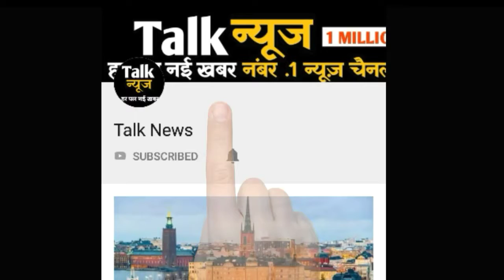एशिया कप: भारत के बिजी शेड्यूल पर भड़के सहवाग,कहा- "खेलना ही नहीं चाहिए था"